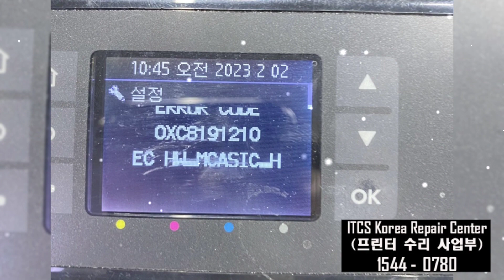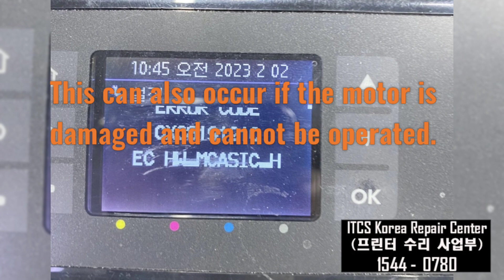에러 해결 방법. @0XC8191210 Error resolution.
@0XC8191210 Error resolution.
@0XC8191210 에러 해결방법.

위 에러는 매인 PCA에 특정한 부품이 정상적으로 연결이되지않이 발생하는 에러이며 본 동영상에 자세한 설명이 되어있습니다.

The above errors are described in detail in this video when parts related to the main PCA are not connected properly.